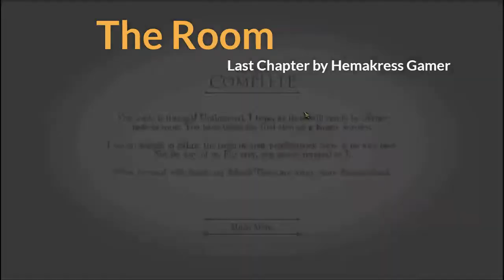TheRoom walkthrougt (Chapter-5)|Hemakress gamer